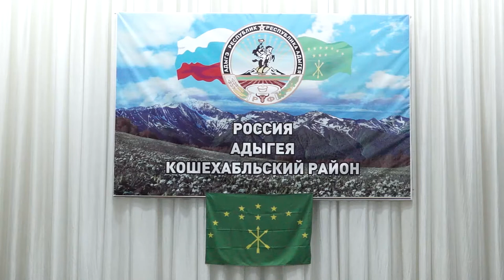НОВОСТИ 26 04 2017г Ко дню Адыгского флага ЦНК MTS